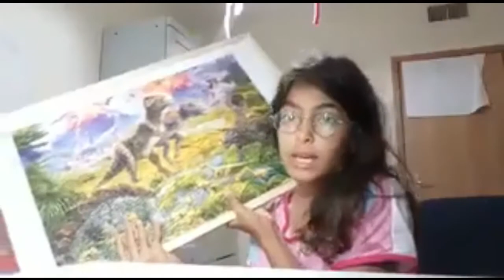Shot on iPhone Meme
I am not the owner of this clips this video is not for profit and this video is only for Entertainment.

tags ignore

Shot on iphone original ad,
Shot on iphone song,
Shot on iphone ad,
Shot on iphone meme original,
shot on iphone memes 2,
shot on iphone 6 meme original,
shot on iphone 6 meme clown,
shot on iphone song 1 hour